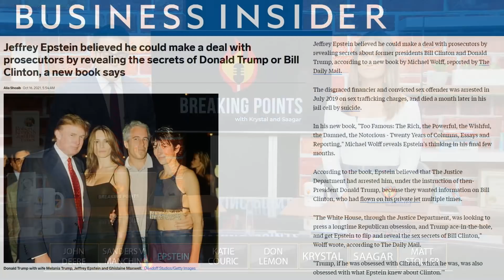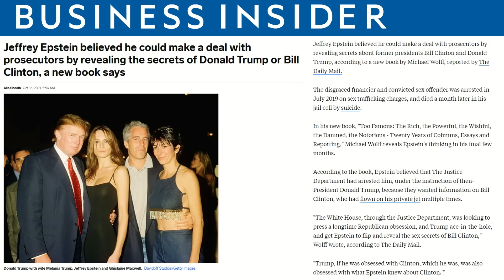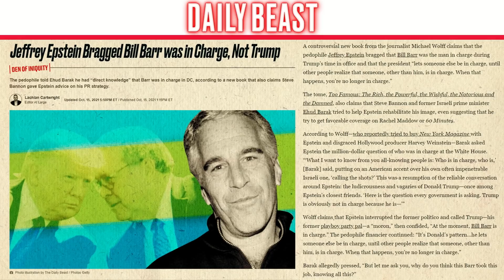REPORT: Epstein Had Plans To Drop Dirt On Clinton, Trump | Breaking Points with Krystal and Saagar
Krystal and Saagar respond to the uncovered plan that Jeffrey Epstein had to get out of jail free by dropping bombshells about former Presidents Bill Clinton and Donald Trump